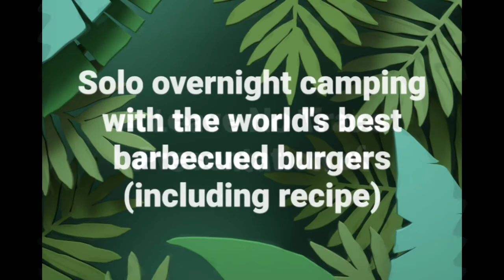Solo overnight camping with the world's best barbecued burgers (including recipe)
A solo camping trip in the woods, including a little bushcraft, my tarp tent set up and sleep system, as well as field cooking, including a barbecue, with my recipe for my barbecue sauce thrown in for good measure. Below are some links to related videos of mine relating to fire making with my 18th century style tinderbox
and my backpacking charcoal chimney, which I make use of in this video.

It seems that amazon are still selling the type of barbecue I used in this video, here's a link to it if you would like to buy one for yourself...